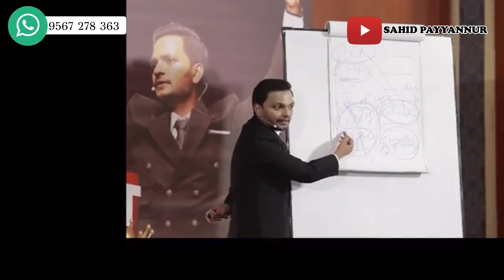/മനുഷ്യനെ നശിപ്പിക്കുന്ന ബിസിനസ് ചിന്താഗതികൾ !